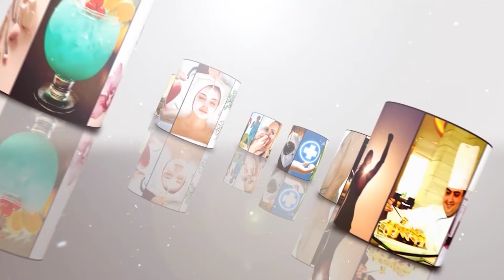ఎండుద్రాక్షా తినడం వల్ల ప్రయోజనాలు || Amazing Health Benifits of Kismis | Uses of Raisins in Telugu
Information Hub
Life Booster

Grapes are dehydrated (dried) to form raisins that are found in many regions of the world. They are small sized dry fruits that contain an abundance of nutrients. The color of the raisins depends upon the grapes used (green, black, purple, brown). They are sweet in taste and are used in many dishes.

Raisins provide your body with necessary fructose and glucose levels in your body. It is ideal for people who want to gain weight without accumulating an unhealthy amount of cholesterol.